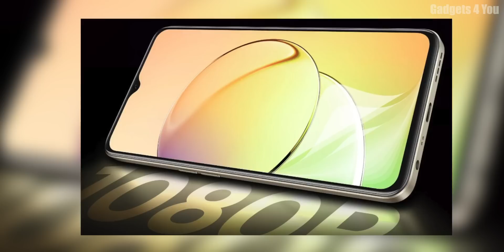Realme 10 Pro Plus @ 24999/- INR .? Everything You need to Know !